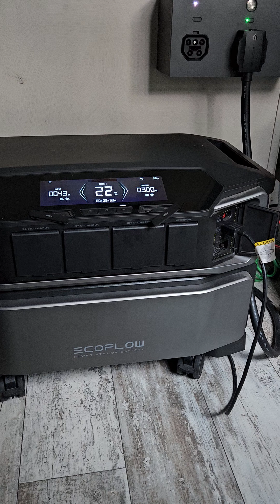My second power outages with my Ecoflow delta pro ultra whole home backup power solar map usa ipo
I'm thrilled to share my experience with the Delta Pro Ultra with smart home panel as a home improvement tool, especially for off-grid living. 🏡 It's truly amazing how this alternating current device empowers you to take control of your energy needs. I've been exploring its capabilities, and I'm constantly impressed by its versatility. The Delta Pro Ultra whole home backup is like having a personal power station right at your fingertips.🔋 With its features, I can confidently say that it's a game-changer for anyone looking into offgridliving! ✨